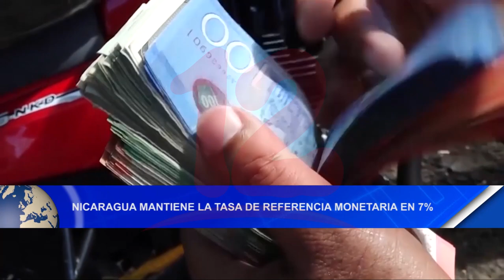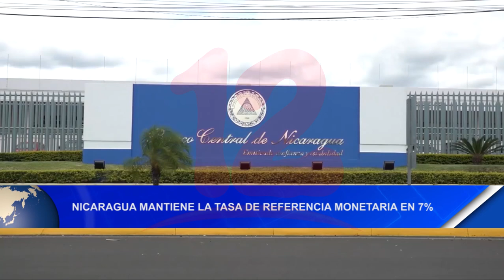Noticias12Nicaragua Nicaragua mantiene la tasa de referencia monetaria en 7%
Nicaragua mantiene la tasa de referencia monetaria en 7%